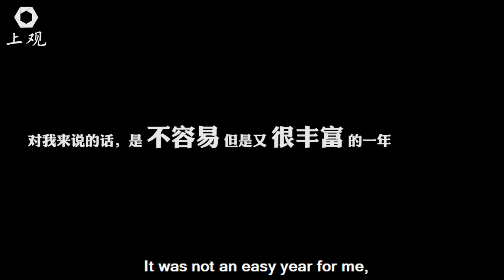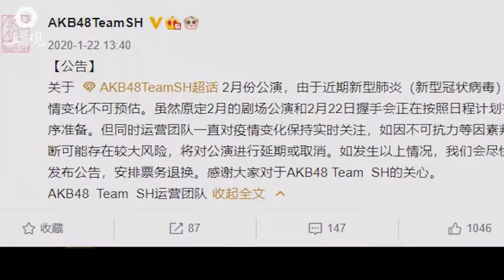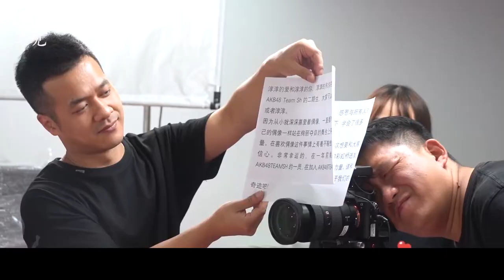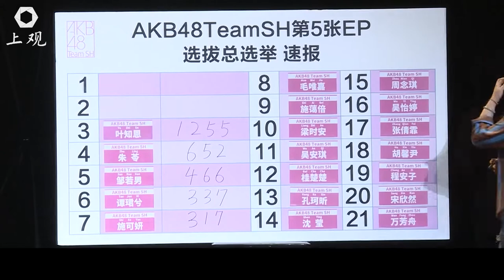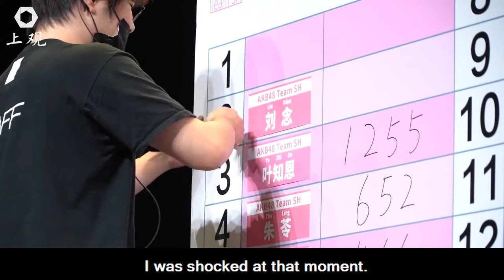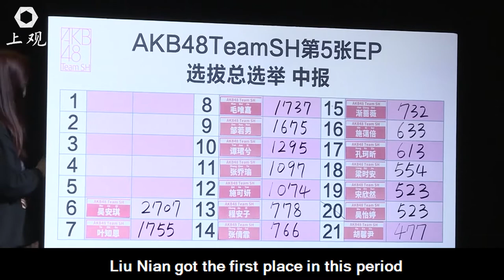AKB48 Team SH纪录片《成为偶像的意义》 English Subtitle Documentary Feb 8th 2021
As some of the fans overseas asked for the English subtitle ver of the AKB48 TeamSH Documentary Feb 8th 2021, a friend (大德) used the tranlater and made this vedio and asked me to upload it. I will also help improve the translation after I learn how to add the subtitle to the Vedio.

2020 was a really tough year for the whole world. I think as a growing group, TSH worked really hard to survive. Little by little, these girls showed the power of idols in their own way. As fans, we have accompanied them through these days. In addition to the COVID19, the members also encountered various pressures brought about by their studies and life, especially the general election.

This is also something this short documentary wants to record. Idol is very hard, life is very hard. But I hope to find happiness and meaning in this vast world through mutual support and company.

My friend said:
I didn't read it carefully. Welcome to reprint it. Thank deepl, thank ARTIME, thank my cervical vertebra. Thank teamsh, thank Shangguan, thank Weibo, thank you all. Thank you Siyuan, thank you blackbody, thank you 2021, thank you for pushing. Thank you for the improvement of students' performance in the afternoon. Thank you pr (ranking in no order)